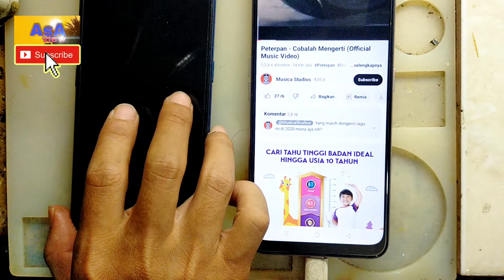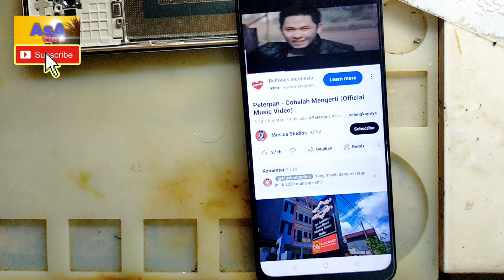ATASI OPPO A5 /A9 SERING RESTART, MATI HIDUP SENDIRI, KETIKA DI CAS NORMAL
Asalamualaikum
Hai semua kali ini saya akan view kan cara baiki hp Oppo A5 atau A9 yang selalu restart, mati mati sendiri,badan ketika di cas dia normal, kasus seperti ini biasa nya ada beberapa penyebab terutama dari baterai yang bermasalah, untuk lebih jelasnya ikuti langkahnya ya
Semoga membantu teman2 yang mengalami problem yang sama, atau sebagai referensi pengetahuan siapa tau menemui kasus yang sama

Terimakasih
Wasalamualaikum